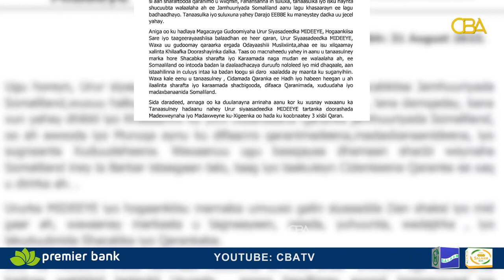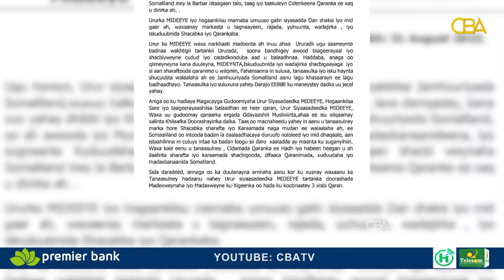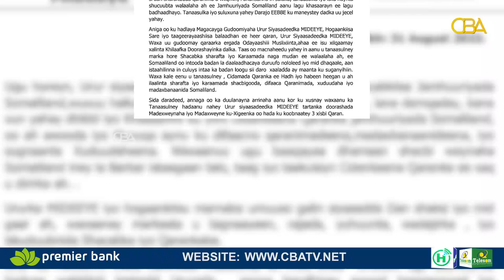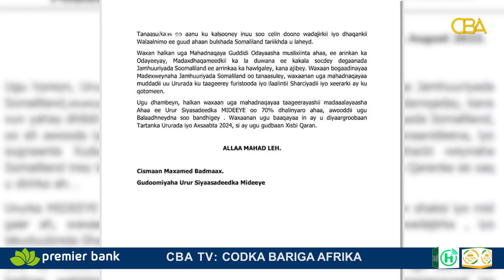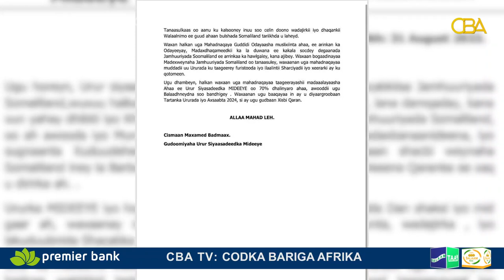Urur siyasadeedka Mideeye ayaa aqbalay go’aanadii guddiga beesha Habar Jeclo ka soo saartay..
Urur siyasadeedka Mideeye ayaa aqbalay go’aanadii  guddiga beesha  Habar Jeclo  ka soosarta khilaafka doorashooyinka